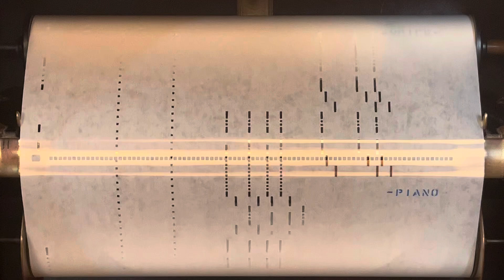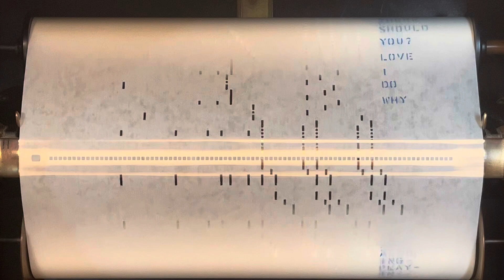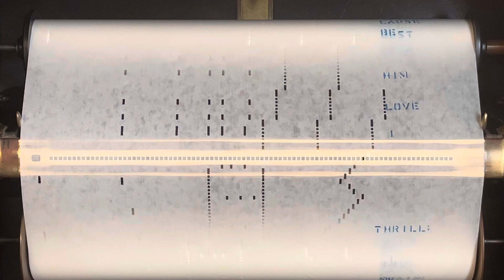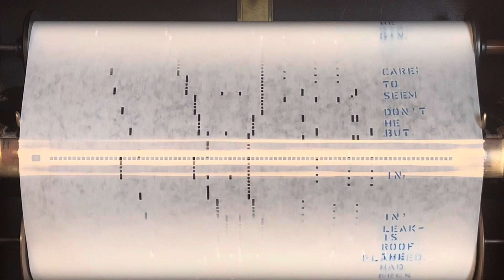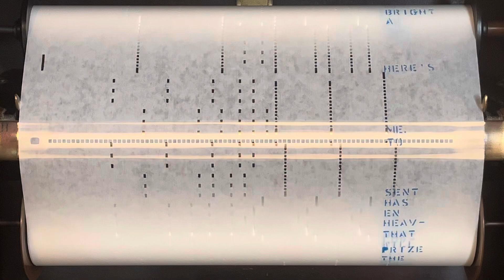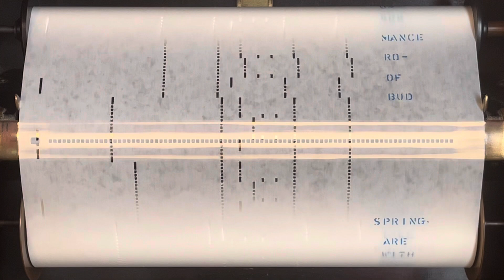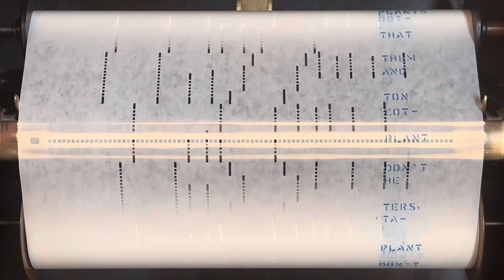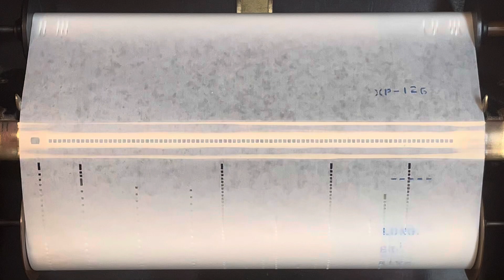Show Boat (Medley)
1. Make Believe
2. Why Do I Love You
3. Bill
4. Can’t Help Lovin’ That Man Of Mine
5. You Are Love
6. Ol’ Man River

Catalogue Number: XP-126-B